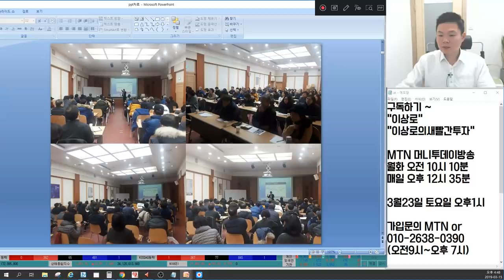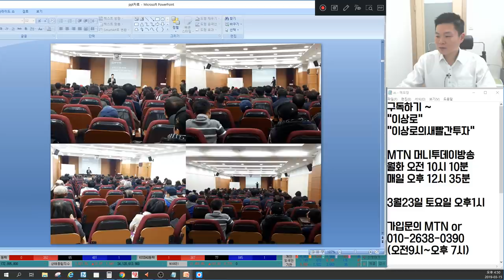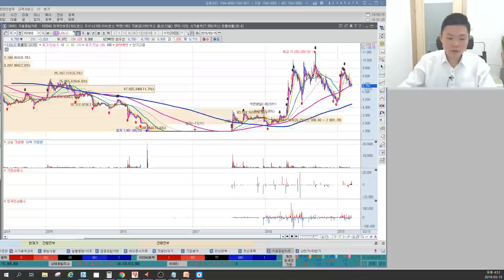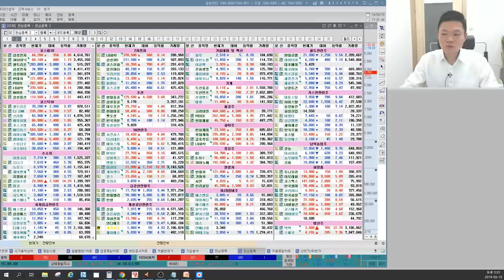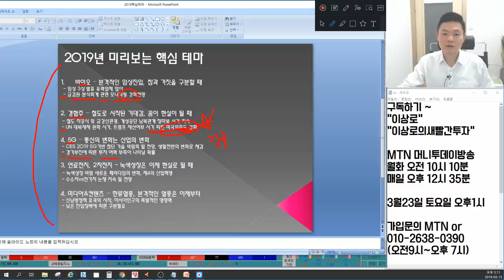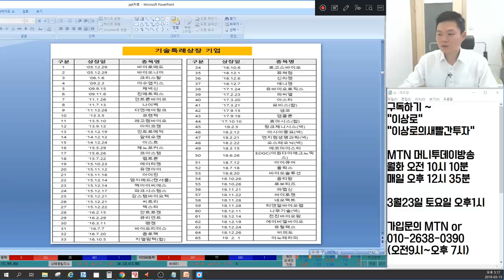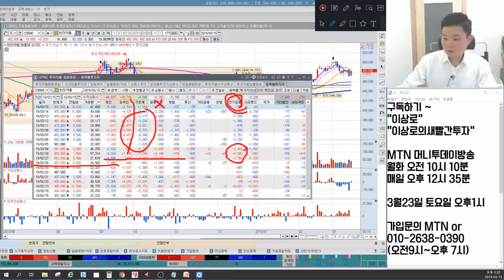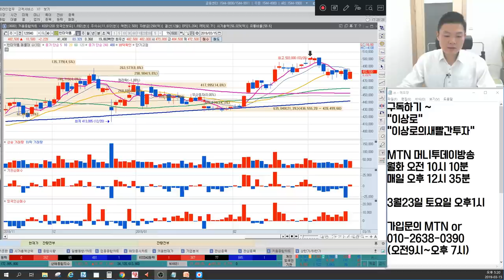신라젠,셀트리온헬스케어,삼성바이오로직스 빌빌대는 제약바이오, 좋은사람들,아난티 남북경협주 봄은올까? 위닉스,웰크론,KC코트렐 목표가는? 언론에 나오지않는 마감시황&종목추천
3월 15일 장마감후 꼭 알아야할 주식 마감시황과 내일장 관심주 5선 지금 확인하세요~

1. 삼성바이오로직스 나비효과, 빌빌대는 제약바이오
2. 문제는 신뢰성, 투자심리 불안감 가중
3. 경협주 일장춘몽이 될 것인가, 복구는 3~4개월
4. 달려가는 미세먼지, 4월, 늦으면 5월까지
5. 내일장 관심주 공개